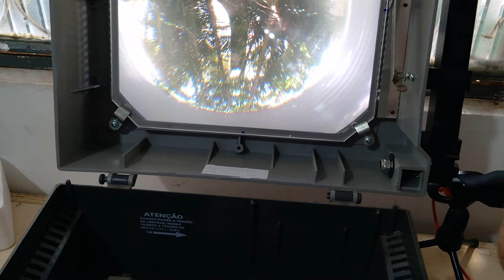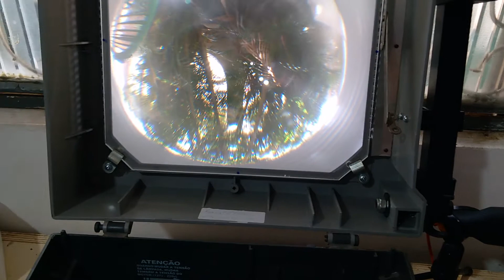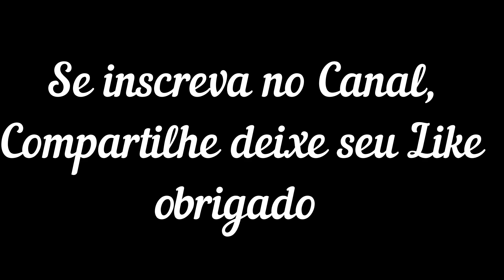Transformando um Retroprojetor Antigo em LED Passo a Passo